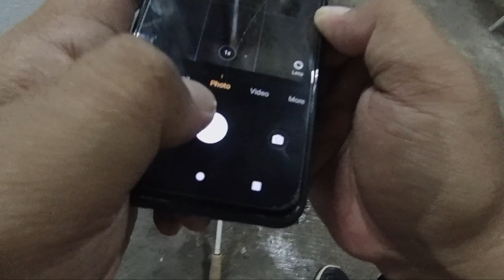Casting malam di KOLAM KG DELEK sambil test rod baru.puasa ke19. Bushido rod fypシ゚viral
salam..hi semua. selamat menunaikan ibadah puasa dan hari raya!!